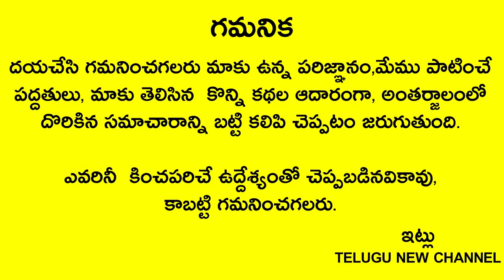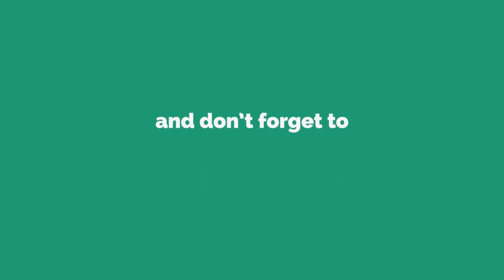మర్చిపోకుండా గుర్తుపెట్టుకుని ఈ ఆకు తింటే 1గంటలో మీ జాతకం మారిపోతుంది